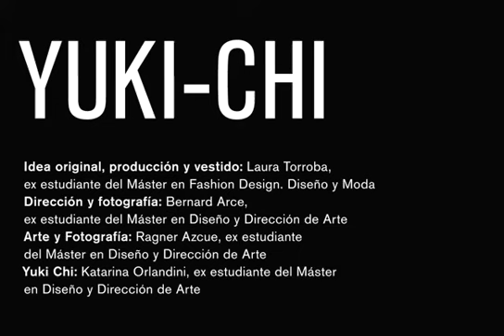ELISAVA - YUKI CHI.mp4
Proyecto realizado por los alumnos del Máster en Fashion Design. Diseño y Moda de ELISAVA Escuela Superior de Diseño e Ingeniería de Barcelona. Este corto participó en el la 1ª edición de A Shaded View on Fashion Film (ASVOFF).